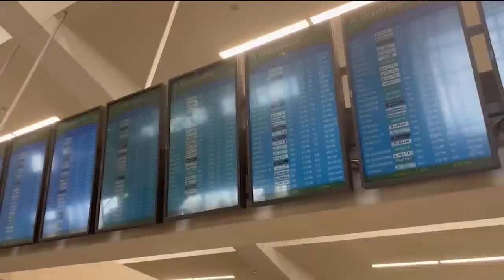When should you book your holiday flight? Google gives tips for 2024.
Google has released its holiday travel tips for 2024, giving advice on the best times to fly or book your flight.